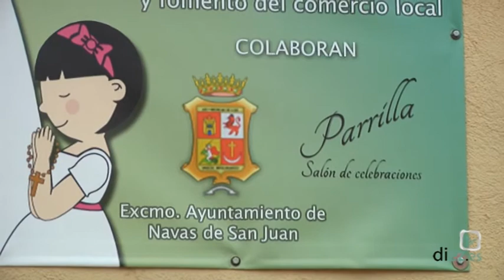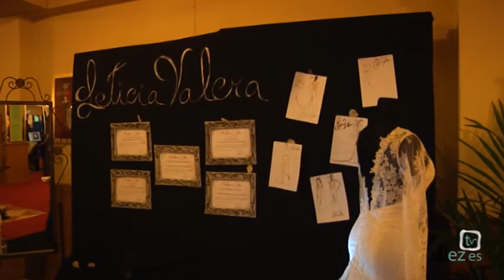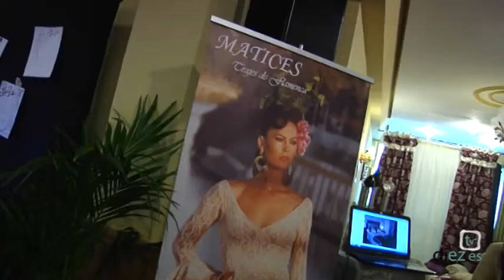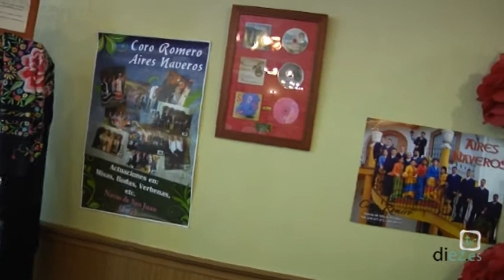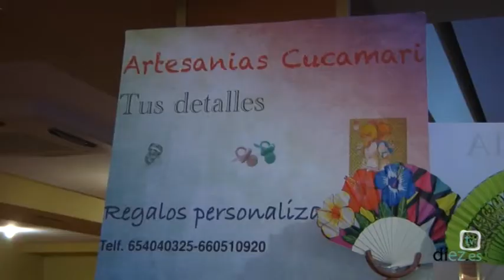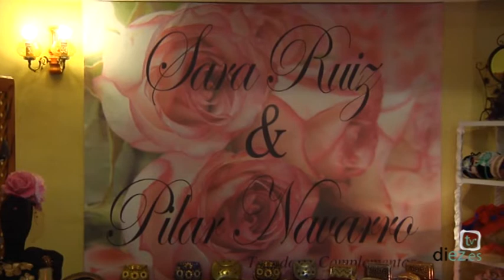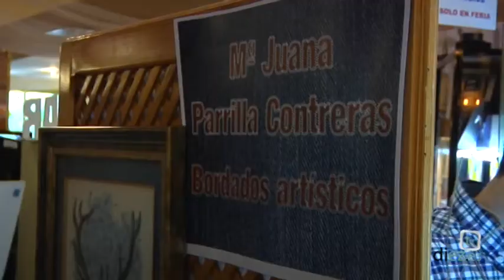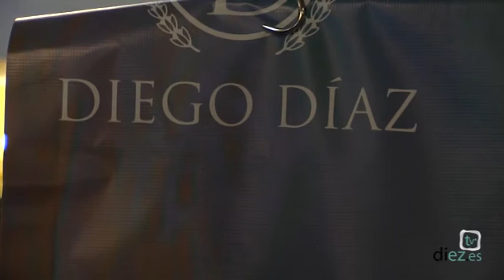1ª Feria de bodas, comuniones y bautizos de Navas de San Juan